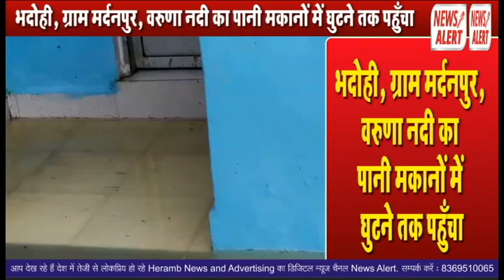भदोही, ग्राम मर्दनपुर, वरुणा नदी का पानी मकानों में घुटने तक पहुँचा